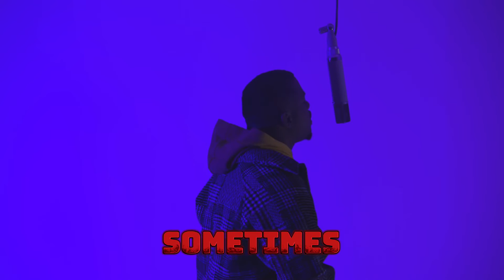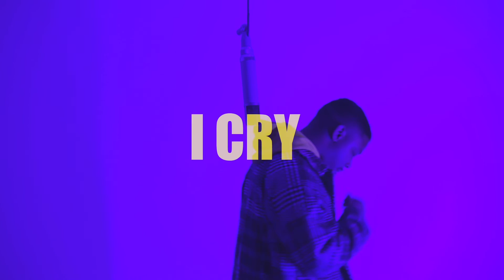GUDDA BRVCKIN - I CRY “KOLORS PERFORMANCE”